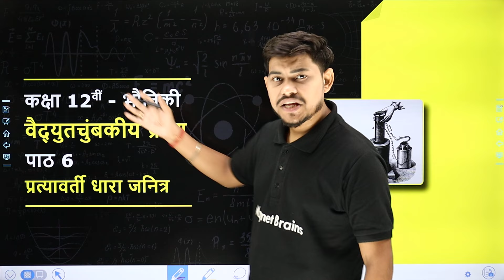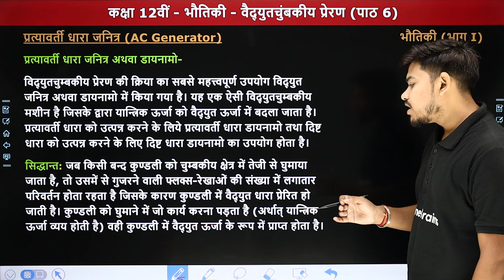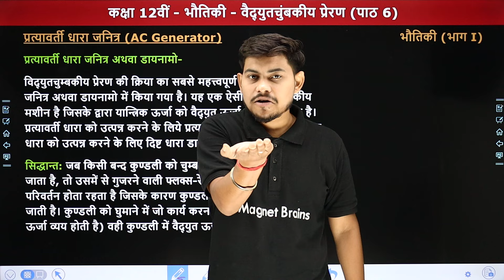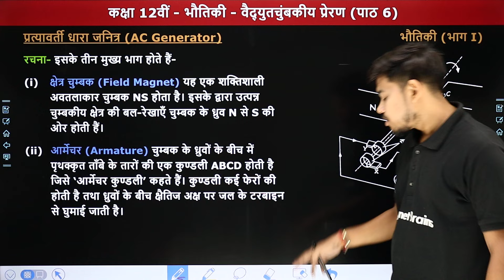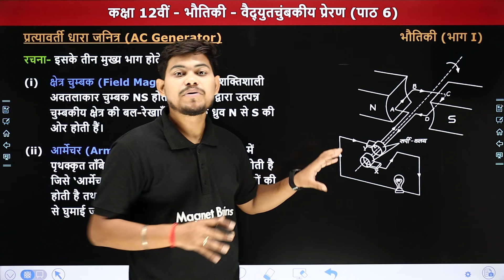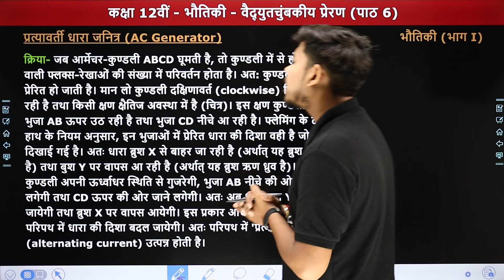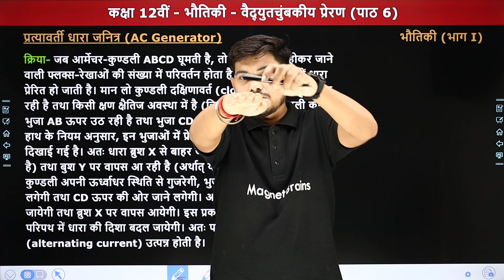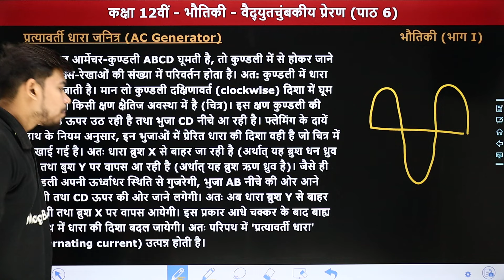AC Generator (डायनामो) - Electromagnetic Induction | Class 12 Physics Chapter 6 | NCERT 2024-25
✔️ Class: 12th
✔️ Subject: भौतिकी (Physics)
✔️ Chapter: वैद्युतचुंबकीय प्रेरण (Electromagnetic Induction) Chapter 6
✔️ Topic Name: प्रत्यावर्ती धारा जनित्र (प्रत्यावर्ती धारा जनित्र अथवा डायनामो) - सिद्धान्तः
✔️ Topics Covered In This Video (By Ankit Sir): इस वीडियो में अंकित सर कक्षा 12वीं भौतिकी के अध्याय "गतिमान आवेश और चुंबकत्व" का "प्रत्यावर्ती धारा जनित्र" पढ़ायेंगे। यह वीडियो विद्यार्थियों को इस अध्याय को समझने में बेहतर मदद करेगा एवं विद्यार्थियों को उनके विषय भौतिक विज्ञान में बेहतर परिणाम प्राप्त करने में मदद करेगा।
00:00 Topic Overview
02:05 प्रत्यावर्ती धारा जनित्र अथवा डायनामो - सिद्धान्तः
07:29 रचना
14:00 क्रिया
19:30 Website Overview

what is an ac generator class 12?
why is it called ac generator?
what is the formula of an ac generator?
what is the principle of a generator?
what is the work principle of dynamo?